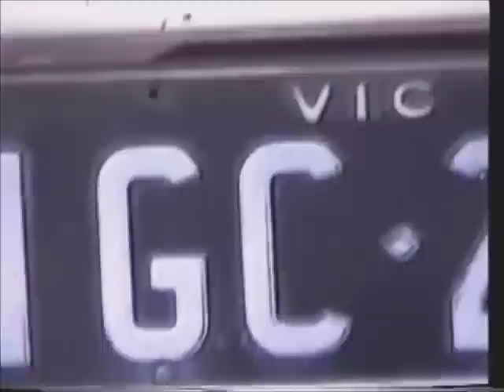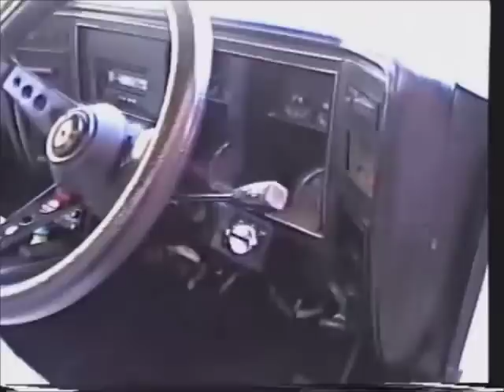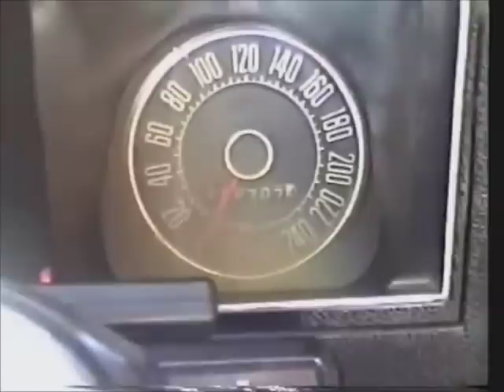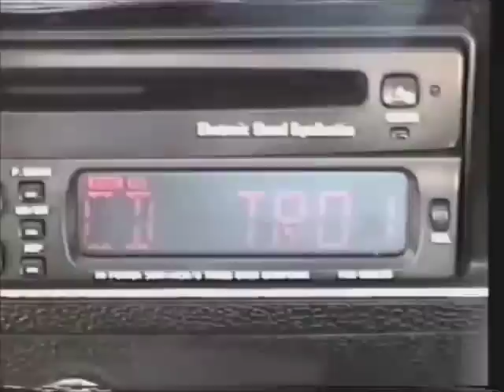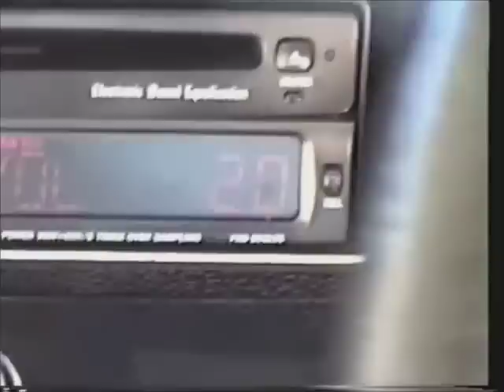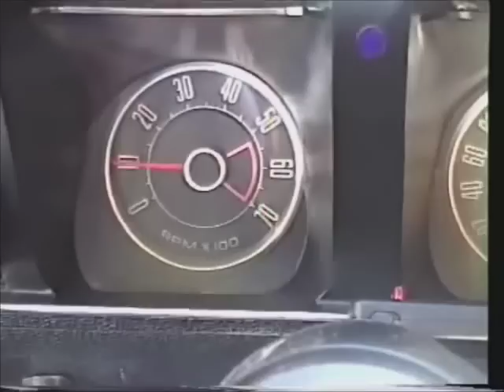ford xb coupe 74 john goss special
my ford xb coupe 74 john goss special